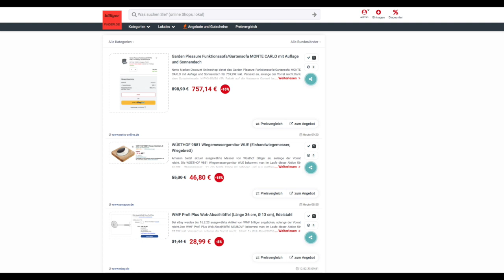Schnäppchen/Billiger des Tages 13.02.23 - WÜSTHOF 9881 Wiegemessergarnitur WUE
Heute ist Schnäppchen/Billiger des Tages - WÜSTHOF 9881 Wiegemessergarnitur WUE.